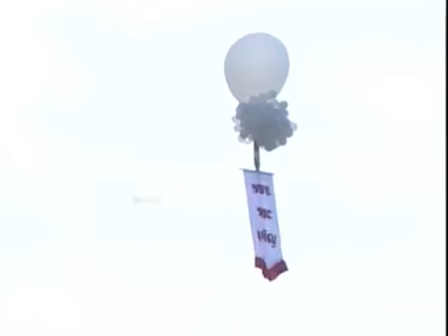ในหลวงเสด็จออกมหาสมาคม ณ วังไกลกังวล อ.หัวหิน จ.ประจวบคีรีขันธ์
ออกอากาศเมื่อวันพฤหัสบดีที่ 5 ธันวาคม พ.ศ.2556